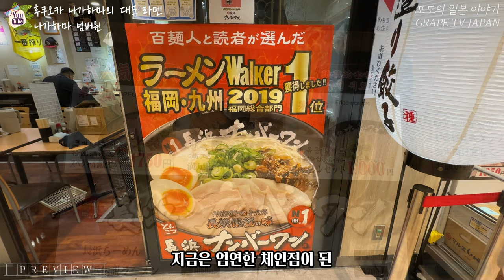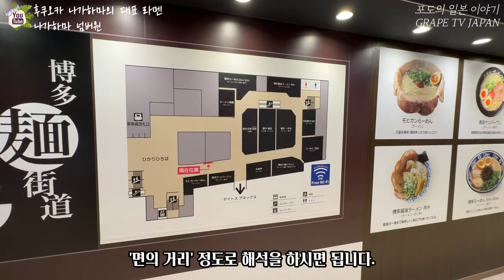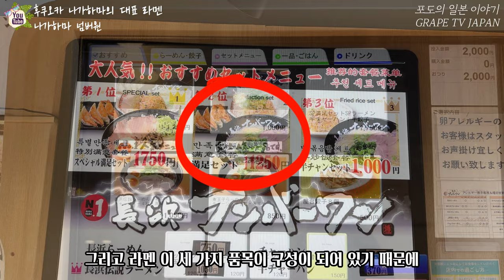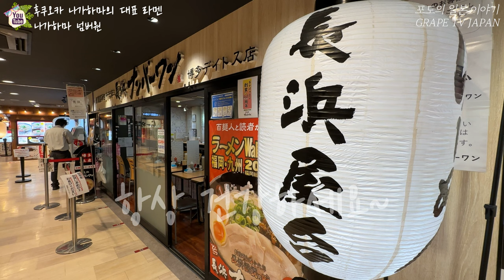🍜일본 후쿠오카의 나가하마 라멘 맛집 나가하마 넘버원을 소개해 드려요 / 일본 맛집 소개 / 일본 현지 거주 한국인 일상 / 화질 1440p 권장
🍲 오늘은 일본 후쿠오카의 나가하마 라멘 맛집을 한 군데 소개해 드리려 합니다. 바로 1971년부터 야타이로 창업하여 지금까지 사랑받고 있는 나가하마 라멘의 맛집인 '나가하마 넘버원'이라는 곳입니다. 상세한 내용은 영상 통해서 말씀 드릴게요.